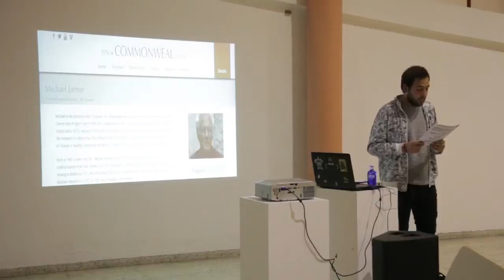(01/12/2016) Animais, non mascotas (Metamorfose)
Xornadas sobre respecto animal e consumo responsábel no Matadoiro Compostela.
Organiza: Metamorfose. Mudando Hábitos

Atopámonos en plena crise de recursos e o ritmo das cidades está cada vez a distanciarse máis da realidade. Enerxía, alimentos, datos… o ser humano consome habitualmente recursos cuxo prezo non inclúe o seu valor natural. Isto, estanos a levar ao consumo desenfreado e sen conciencia dos mesmos. A necesidade de cambiar determinados comportamentos cidadáns, que están clarisimamente por riba das posibilidades do medio, é apremiante para reducir a pegada nun medio cada vez máis deteriorado e fráxil.

Neste proxecto proponse a realización dunhas xornadas teórico-prácticas de sensibilización e concienciación sobre o impacto do uso dos recursos no medio natural, con propostas de cambio encamiñado á reducción en diversos eidos. Agricultura, gandeiría ecolóxica e respecto animal, uso sustentábel dos solos, construcións sustentábeis, autoxestión doméstica responsábel co medio, cooperativismo, cultura do procomún, permacultura e moda responsábel; serán as temáticas sobre as que se fundamentarán os diversos talleres, conferencias e documentais deste proxecto.

O obxectivo é fomentar hábitos de vida saudábeis con nós mesmxs, pero sobre todo co contorno. Desde o individuo para a poboación e finalmente para o medio.

01/12/2016: Entrevista a Diego Vázquez Miramontes de Metamorfose. Mudando Hábitos
Edición e imagen: Victor Vigo do Matadorio TV.